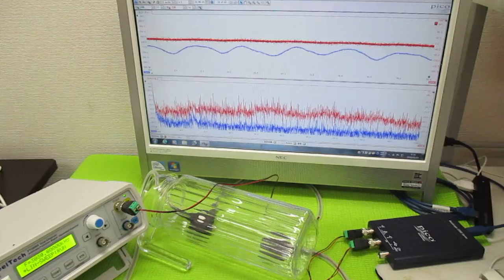超音波発振制御プローブの製造技術 ultrasonic-labo